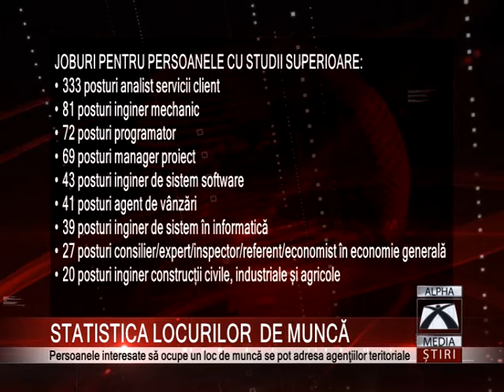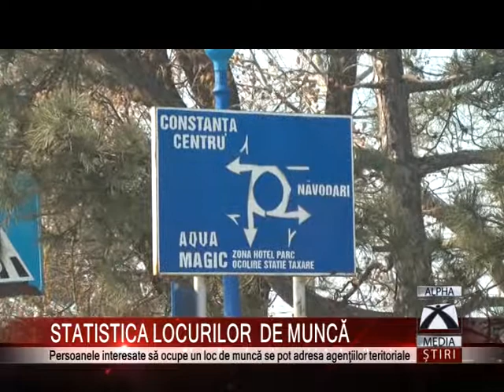STATISTICA LOCURILOR DE MUNCĂ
Sunteți în căutarea unui loc de muncă?Atunci trebuie să știți că peste 16.000 de locuri de muncă vacante au fost înregistrate în evidenţele Agenţiei Naţionale pentru Ocuparea Forţei de Muncă. Potrivit unui comunicat al instituţiei, în judeţul Constanţa, AJOFM  propune 470 de locuri de muncă, cu 64 mai multe faţă de luna anterioară.